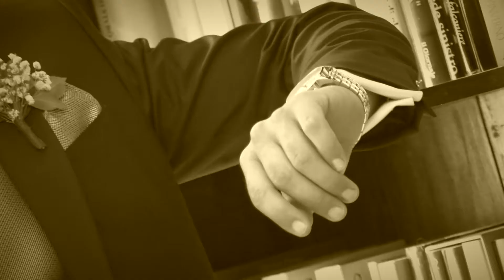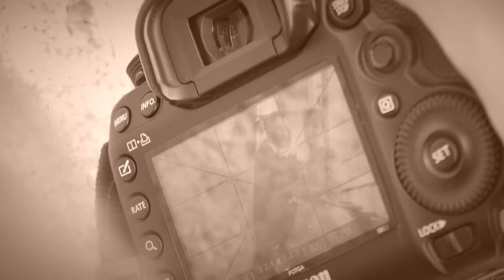Veronica Giorgio 2020 - Trailer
Wedding Day
Ecco il trailer di Veronica Giorgio - sposi del 2020
fotografie di Controluce di Tiziana Cravero
riprese e montaggio video: Clara Rivoiro